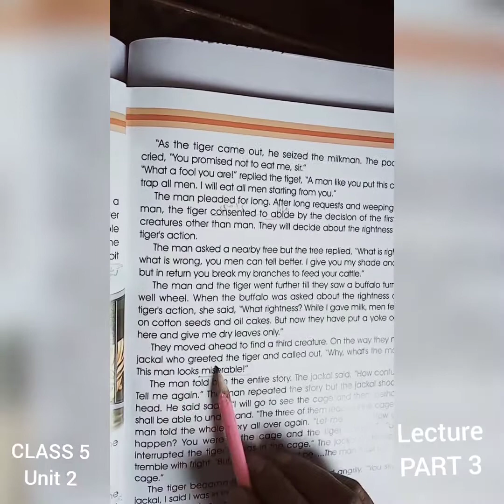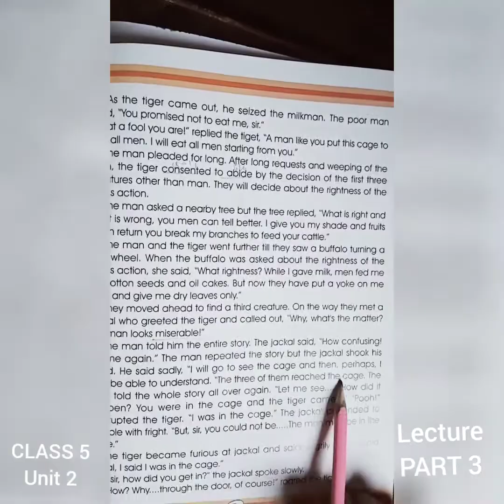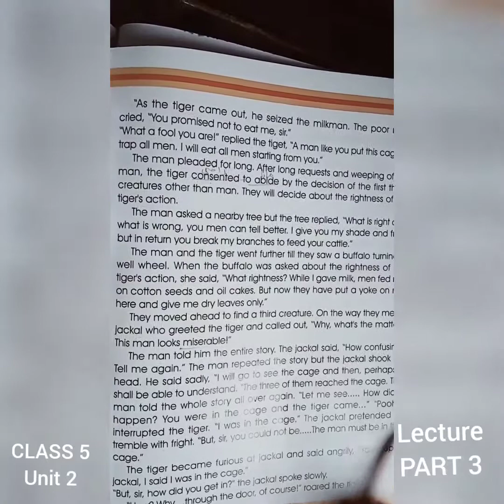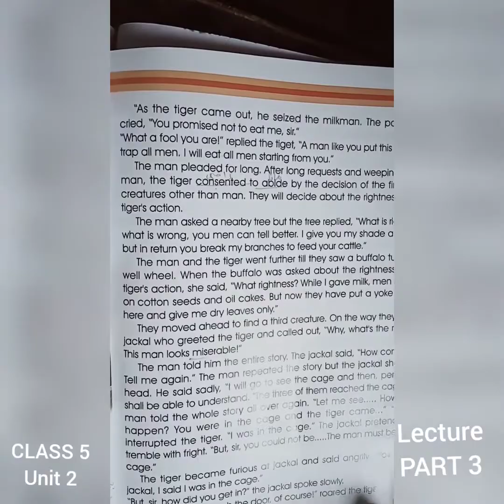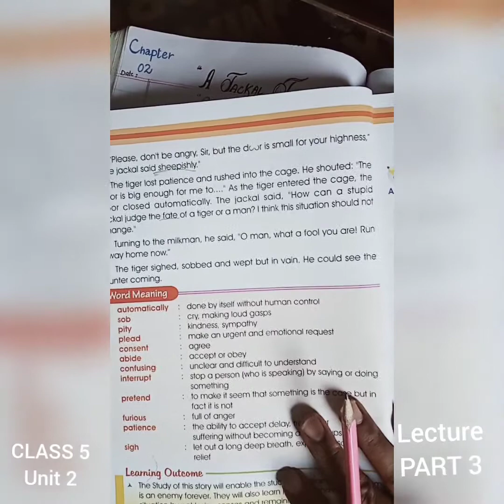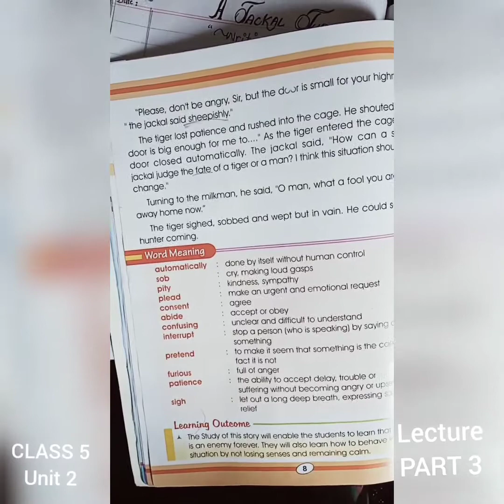Class 5th English Unit 2 Part (iii)